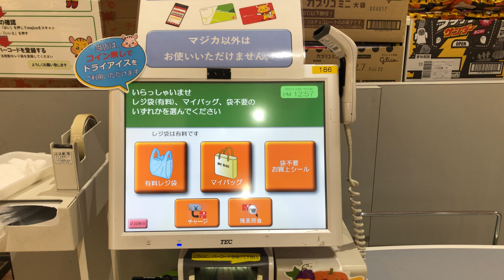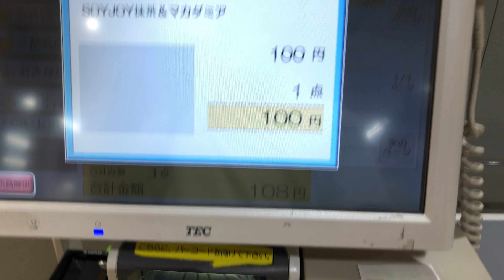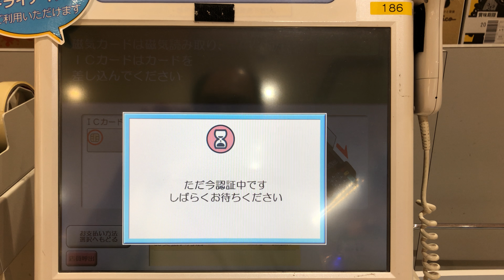【名古屋市 千種区】アピタ千代田橋店 セルフレジ